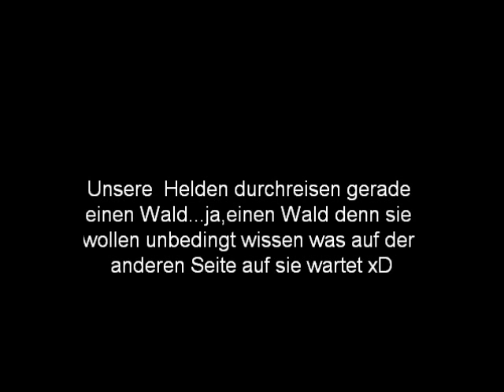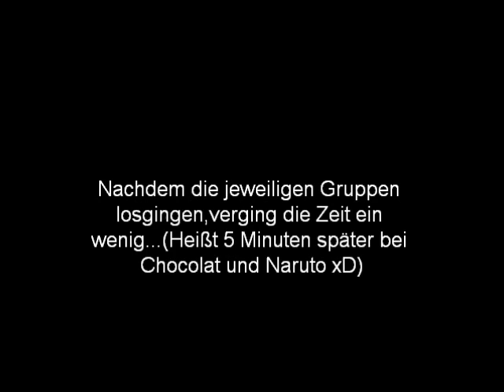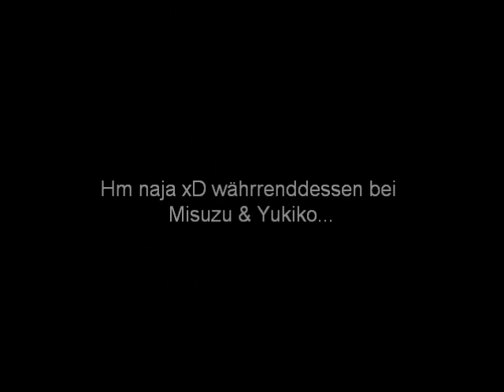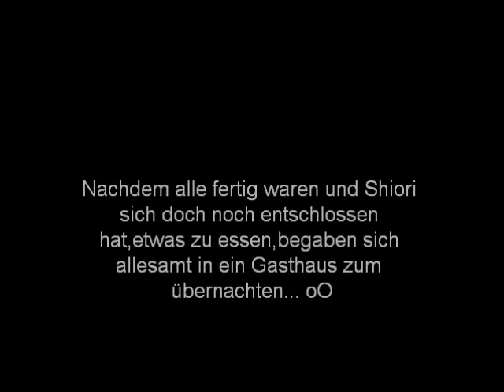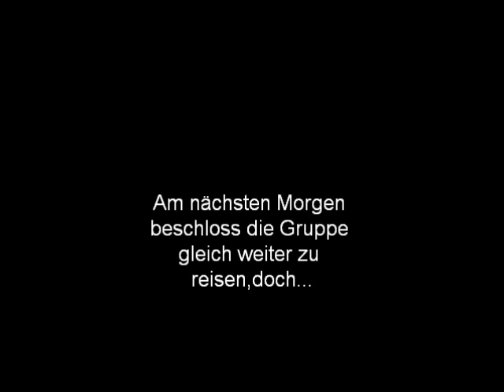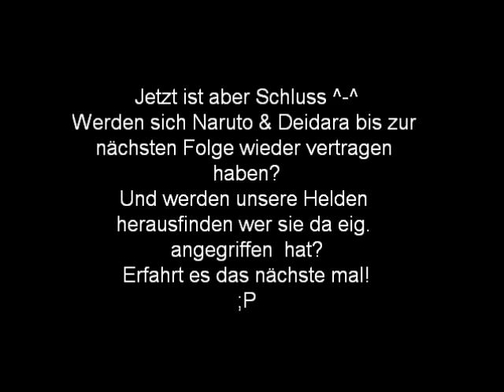RPG mal anders! Teil 3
Weil ich nichts besseres zu tun hab als Videos in den Ferien zu schneiden...naja hier xD